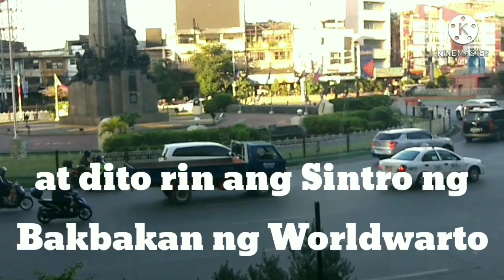Update sa Monumento Ngayon 2021, Caloocan City, Manila Philippines.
Caloocan City, monumento
Manila Philippines.